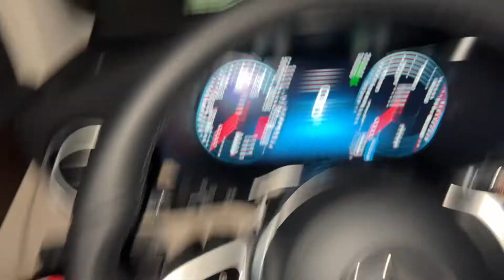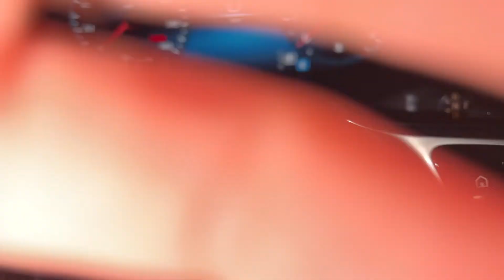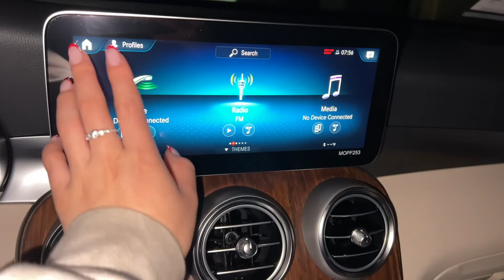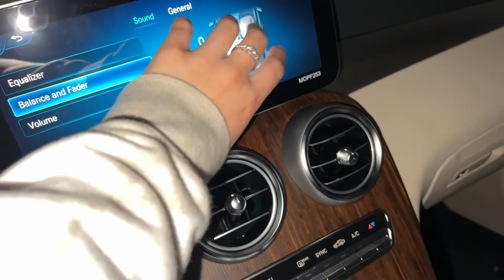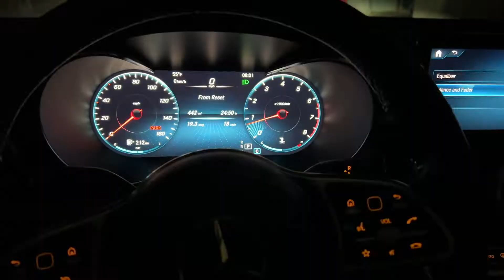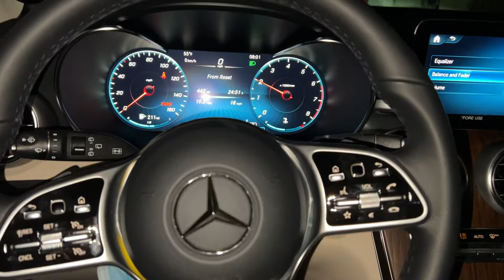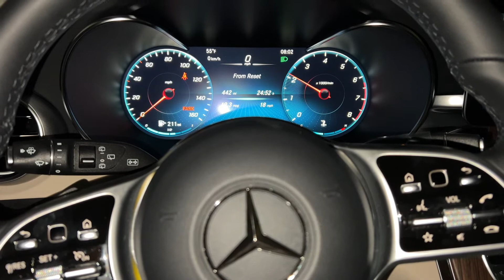Engine Revving and Car Tapping (up to 3 RPM :3)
Etsy shop link for the downloadables

-Google